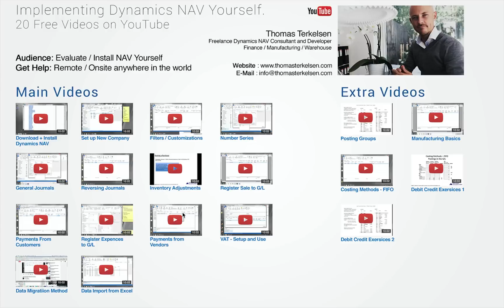Implement Dynamics NAV Yourself.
20 free videos teaching you how to implement Microsoft Dynamics NAV yourself.